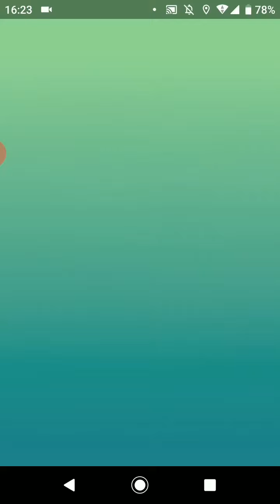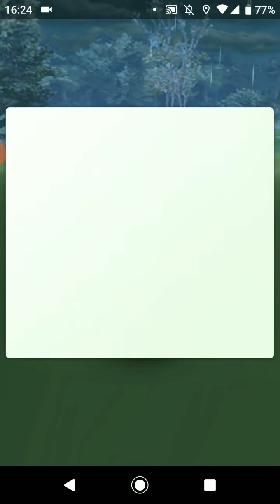ポケモンGO「ソロレイドでガラガラ（アローラのすがた）をGETするまで」（3）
手持ちポケモン（my pocket monsters）：バンギラス、ギャラドス、ドサイドン
天候（weather）：雨（rain）
ガラガラの切り札：かえんぐるま（flame wheel）